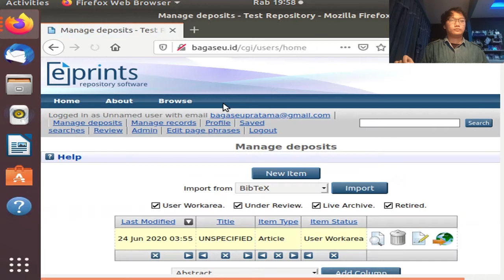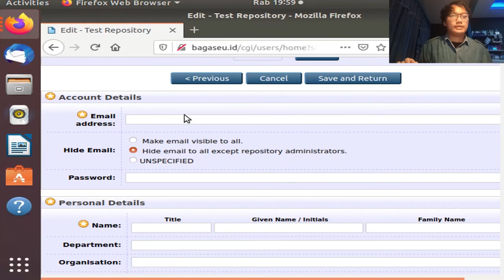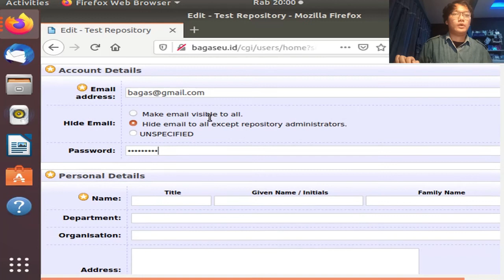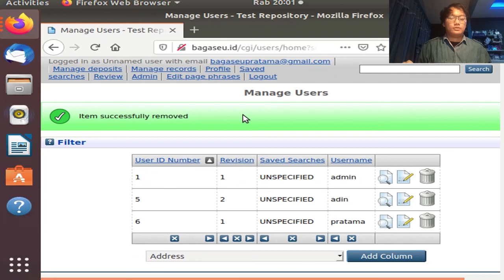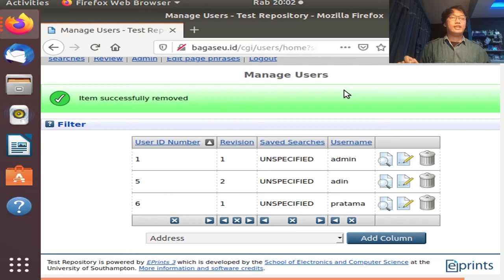TUTORIAL MENAMBAHKAN DAN MENGHAPUS USER DI EPRINTS [Mohammad Bagas Pratama - 11180251000042-4B]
Nama = Mohammad Bagas Pratama
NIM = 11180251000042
Kelas 4B